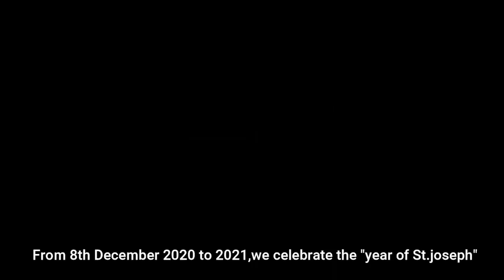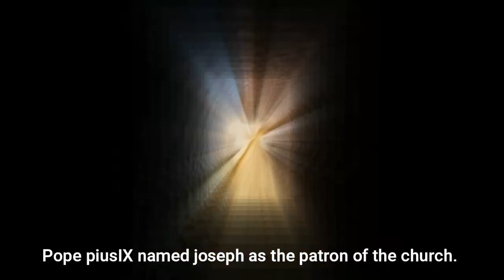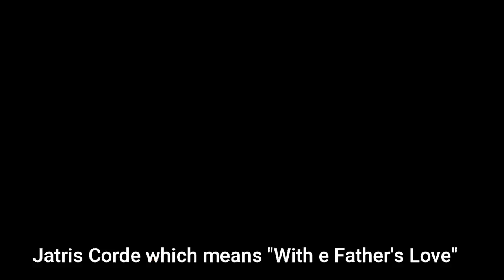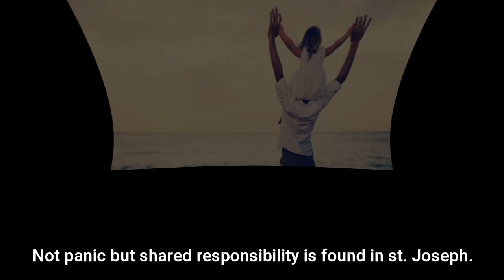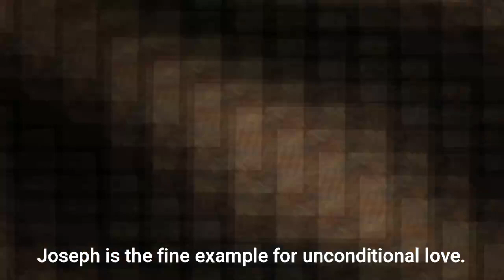8 Mar 2021 Monthly Recollection - THALIR CAPUCHIN ONLINE MINISTRIES By Fr.Sathiyan